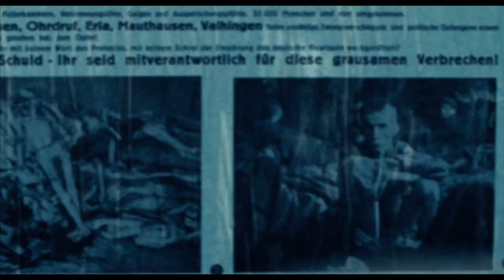Lore trailer - in cinemas & Curzon on Demand from 22 February 2013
Cate Shortland (Somersault) offers a unique perspective on the nature of collusion with this story of a young German girl who, at the end of WWII, leads her siblings through a devastated and defeated nation. Shortland's attention to detail and the beauty of the imagery she creates in her account of a national psyche brainwashed to believe in their own supremacy, only to confront the horror that resulted, is filled with brilliance and surprise in equal measure.